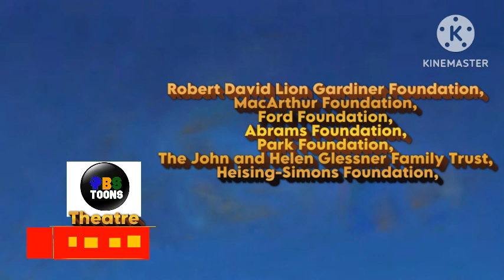PBS Toons Theatre Funding Credits (2024)